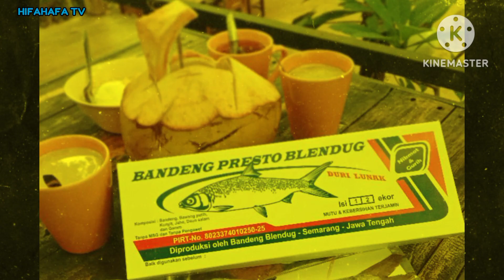11 Makanan Khas Semarang yang Patut Dicoba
Semarang menjadi salah satu Kota di Jawa Tengah yang wajib masuk ke dalam daftar destinasi untuk liburan. Bukan cuma dikenal memiliki banyak bangunan tua seperti misalnya Lawang Sewu, Semarang juga memiliki banyak jajanan enak yang populer. Saat menginjakan kaki di Kota Semarang, ada banyak variasi kuliner yang menggugah selera.